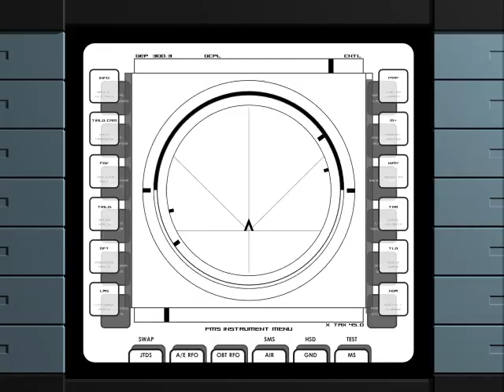00 Raiser docking sequence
*watch on HQ*
Software used: 3dsmax 2010, After Effects CS3(compose and 2 effects, all else on max)
Worktime: about 1month for animation and effects setup, 3weeks of rendering(like 6-12h a day), had to re-render stuff of course.
Featuring: Mobile Suit Gundam 00, 00 Gundam and 0-Raiser, known as 00-Raiser after docking.

Its finally done, took me a while to finish it, the project started just as effects training, then decided to extend the animation

lets say its my video for the Gundam 30th anniversary.

next to do:
-Masurao model.
-Start modeling UC suits.
-Get a psp for Gundam vs Gundam NEXT plus, lol